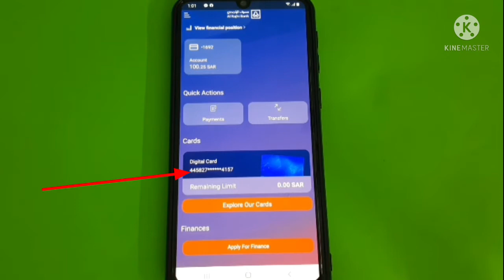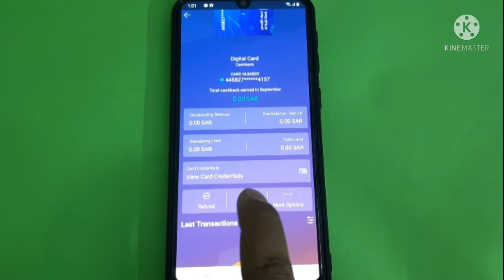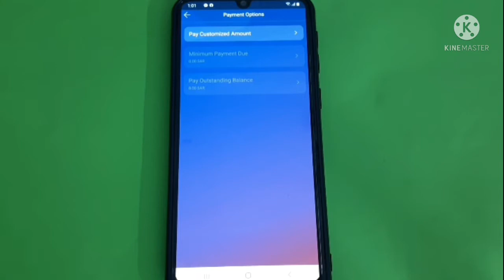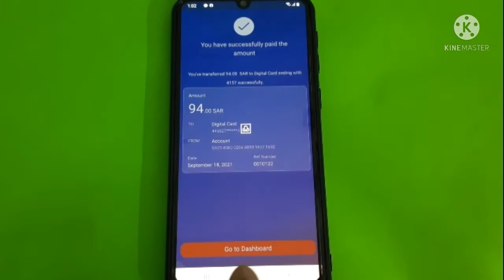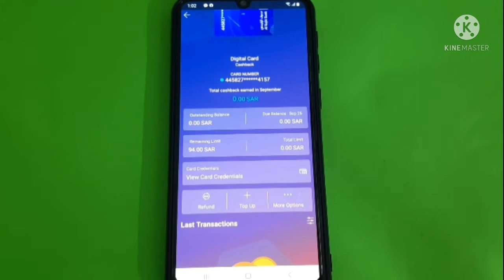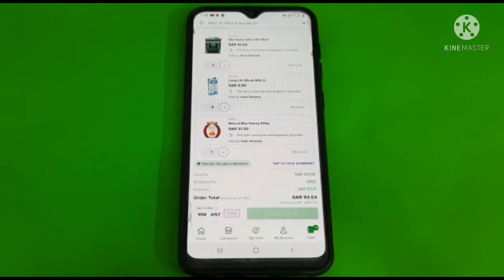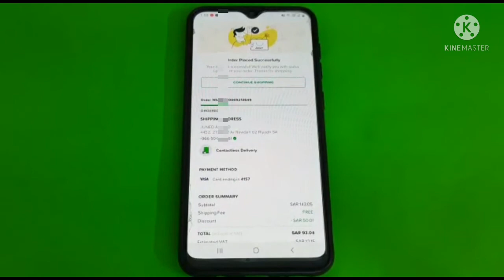Al Rajhi ka digital ATM card mein Paisa Kaise Ad How to Add Money Al Rajhi Prepaid ATM Card